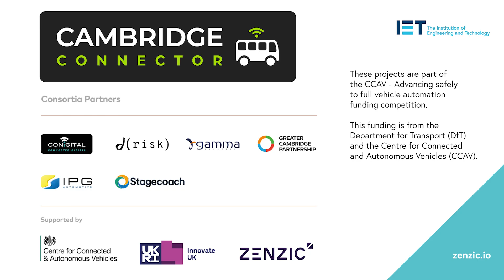CAM Deployment UK: Connector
Project Connector was initially set up to trial a mixed fleet of up to 13 self-driving vehicles providing passenger services around the Cambridge Biomedical and the University’s West Cambridge campus sites leveraging a private 5G network to help ensure continuity of service.